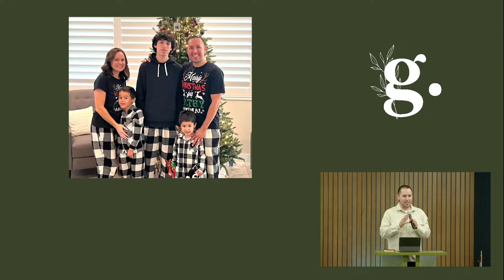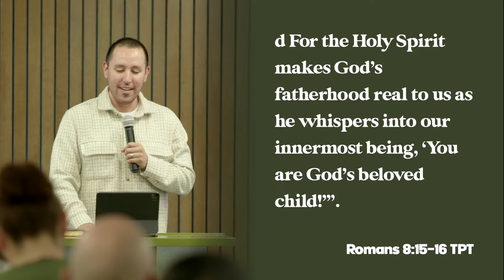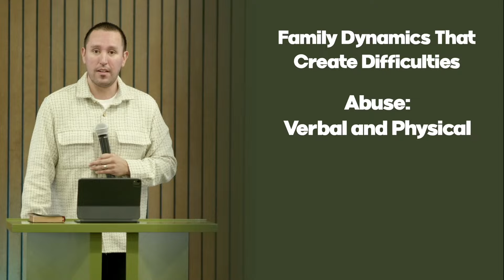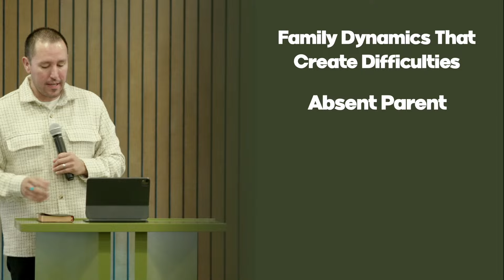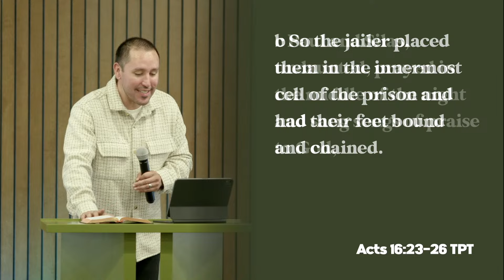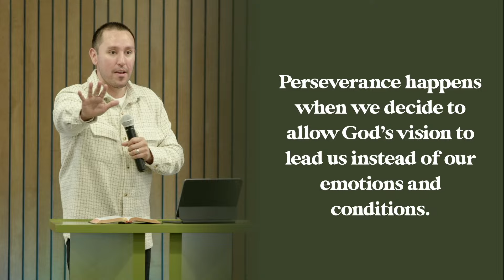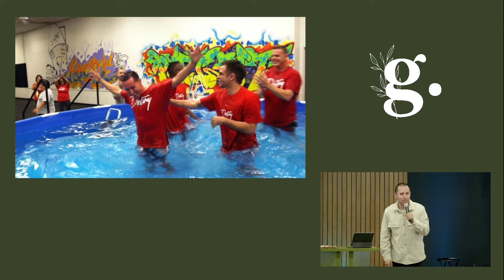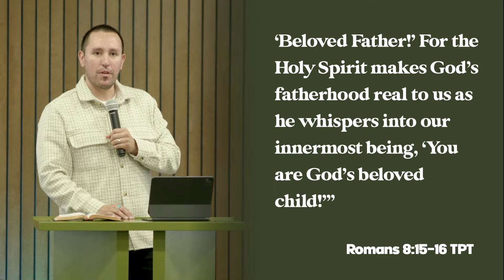‭‭Romans‬ ‭8‬:‭15‬-‭16 // "The Family I Need" by Andrew Sanchez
Message Notes:
“And you did not receive the ‘spirit of religious duty,’ leading you back into the fear of never being good enough. But you have received the ‘Spirit of full acceptance,’ enfolding you into the family of God. And you will never feel orphaned, for as he rises up within us, our spirits join him in saying the words of tender affection, ‘Beloved Father!’ For the Holy Spirit makes God’s fatherhood real to us as he whispers into our innermost being, ‘You are God’s beloved child!’” - ‭‭Romans‬ ‭8‬:‭15‬-‭16‬ ‭TPT‬‬

Family Dynamics That Create Difficulties:
Abuse: Verbal and Physical
Absent Parent
Addiction (Substance & Work)
Communication Issues
Grief
Job Loss

Family Feud is The Result of.. (Genesis 3):
UNAUTHORIZED VOICES - Eve talking with the serpent
CROSSING BOUNDARIES - Adam and Eve eating from the wrong tree
AVOIDED ISSUES - Adam never addressed the issue, he just ate what his wife gave him.
MISPLACED BLAME - Adam blaming Eve
COVERING & HIDING - Losing our authentic and unique identity

A SPIRITUAL FAMILY IS THE BEST FAMILY!

A GOD LEAD FAMILY
“As Jesus was speaking to the crowd, his mother and brothers stood outside, asking to speak to him. Someone told Jesus, “Your mother and your brothers are standing outside, and they want to speak to you.” Jesus asked, “Who is my mother? Who are my brothers?” Then he pointed to his disciples and said, “Look, these are my mother and brothers. Anyone who does the will of my Father in heaven is my brother and sister and mother!”” - ‭‭Matthew‬ ‭12‬:‭46‬-‭50‬ ‭NLT‬‬

“You know you’re a part of God’s spiritual family when there’s more “THY WILL” versus “MY WILL.”

A PERSEVERING FAMILY
“A dear friend will love you no matter what, and a family sticks together through all kinds of trouble.” - Proverbs‬ ‭17:17‬ ‭(TPT‬‬)

“After they were severely beaten, they were thrown into prison and the jailer was commanded to guard them securely. So the jailer placed them in the innermost cell of the prison and had their feet bound and chained. Paul and Silas, undaunted, prayed in the middle of the night and sang songs of praise to God, while all the other prisoners listened to their worship. Suddenly, a great earthquake shook the foundations of the prison. All at once every prison door flung open and the chains of all the prisoners came loose.” - Acts‬ ‭16‬:‭23‬-‭26‬ ‭TPT‬‬

“Perseverance happens when we decide to allow God’s vision to lead us instead of our emotions and conditions”